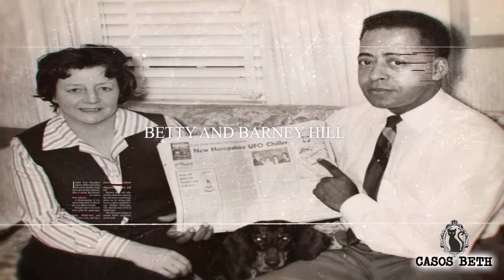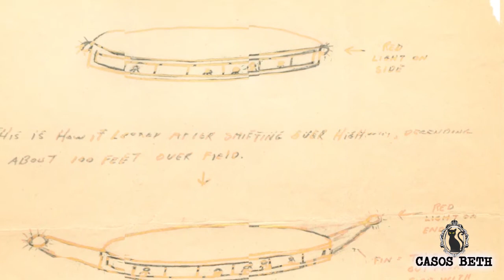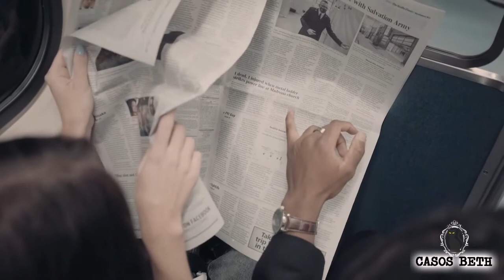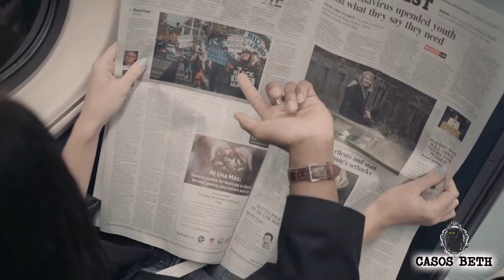EL MISTERIO de la abducción ovni mas famosa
En esta historia una pareja regresa de su luna de miel cuando tiene un encuentro alienígena.